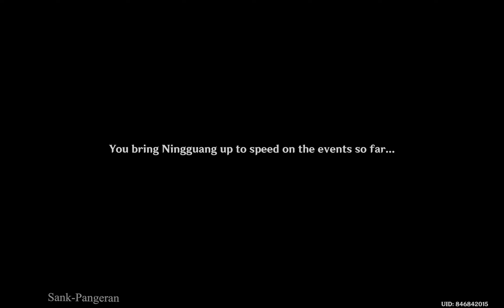Fish Ningguang's Stuffs - Petal-Lit Ships Fish For the Moon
New quests in 2.4 version
it's about Festival in Liyue - Fireworks
Find Ningguang's stuff with Bedou & Xinyan

     PLEASE
Don't Forget to